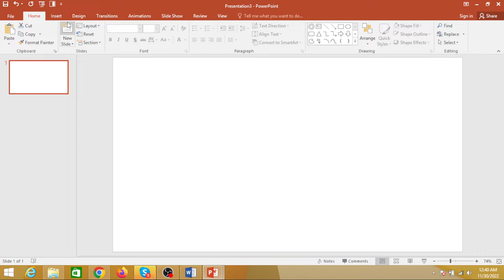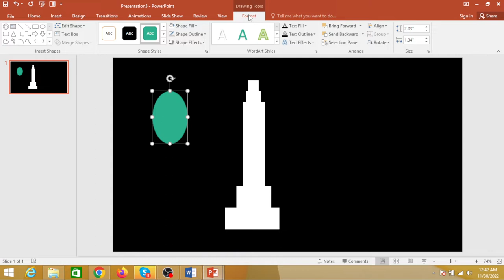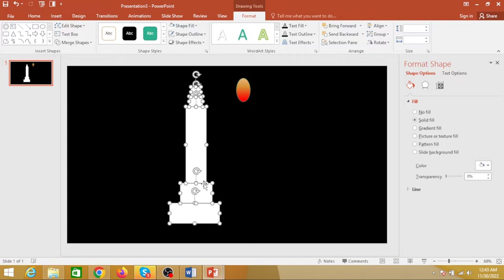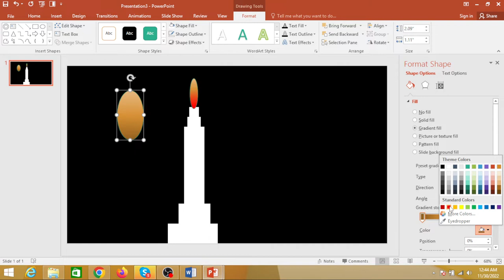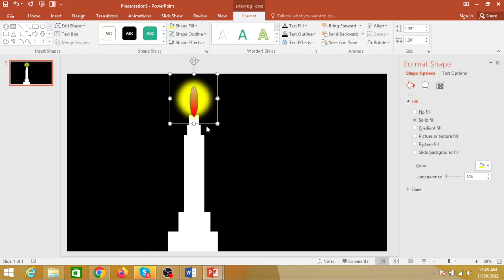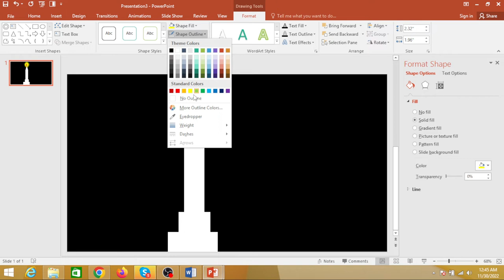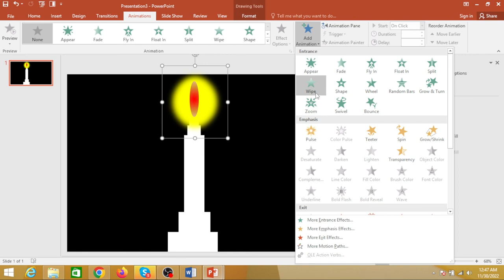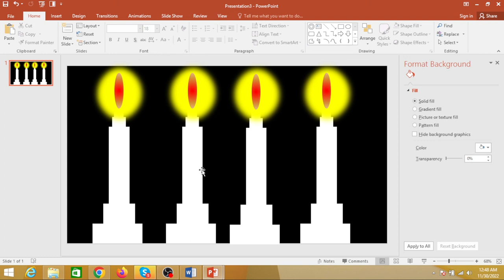How to make burning candle in power point animation | Microsoft power point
How we can make a || beautiful candle animation on Microsoft PowerPoint 2016 , so think about this so call I made look like real candle burning lighting in PowerPoint 16 presentation look at this video step by step in my channel ok.